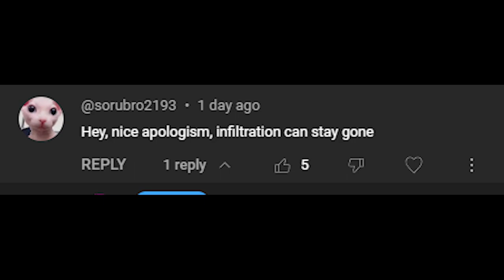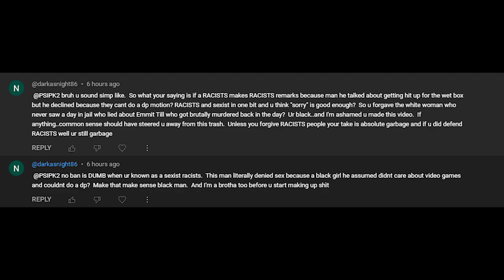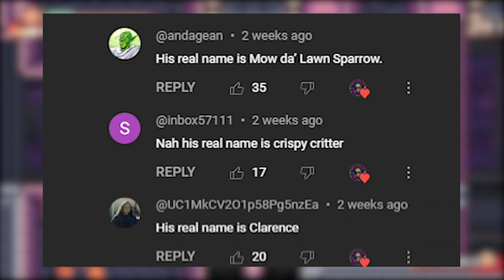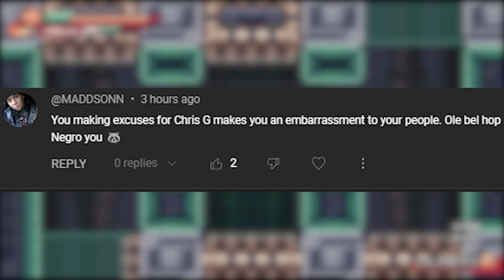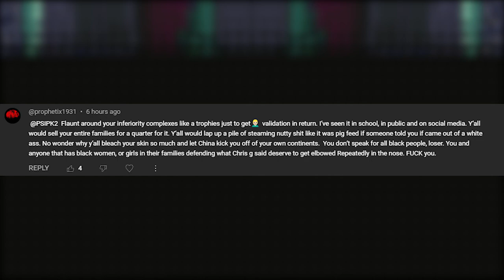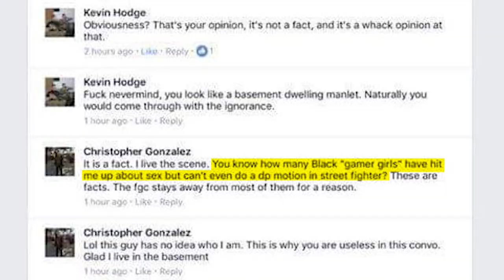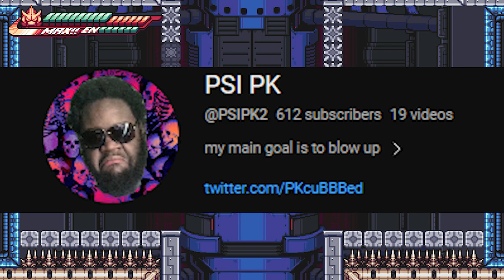Responding to FGC CRIMINALS Comments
I decided to read the comments on my FGC Criminals video because they were so funny and I hope I make even more people angry so I can farm them for content.

EDIT: THE DISCORD LINK SHOULD WORK NOW